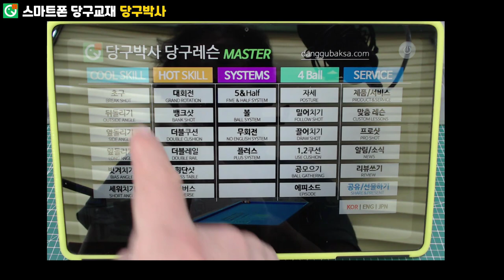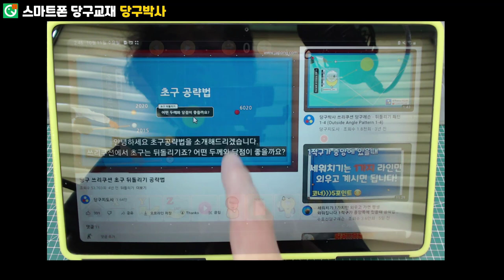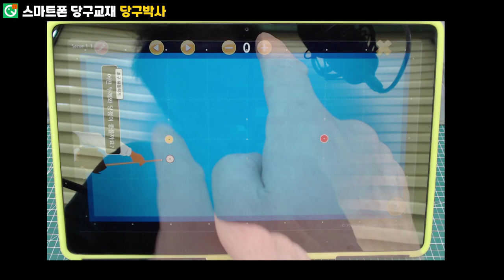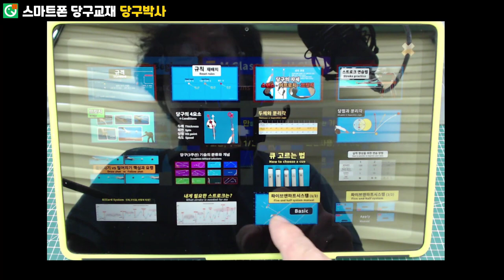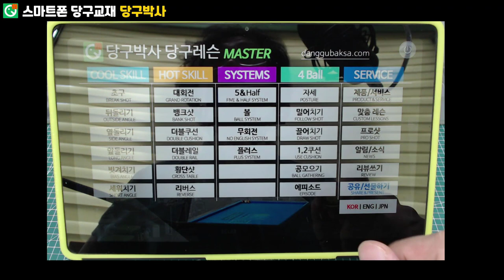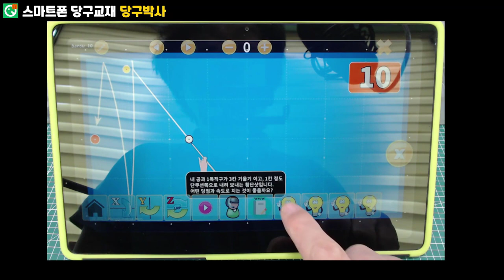당구박사 당구레슨 마스터 사용법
스마트폰에 당구박사를 설치하면 언제 어디서나 연습할 수 있어요.